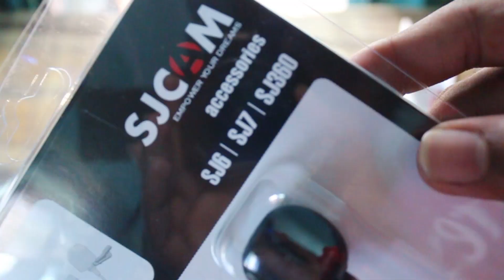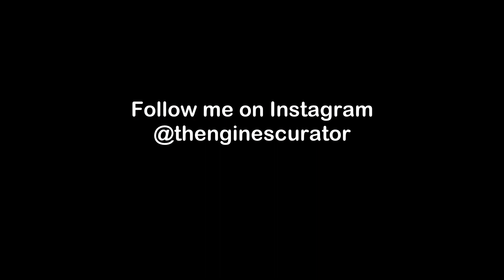SJ CAM Long mic test